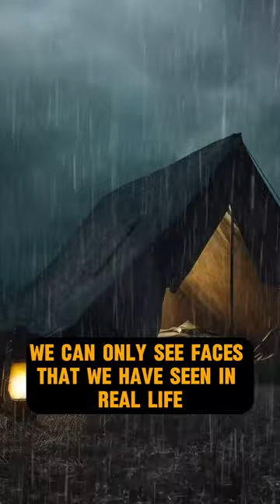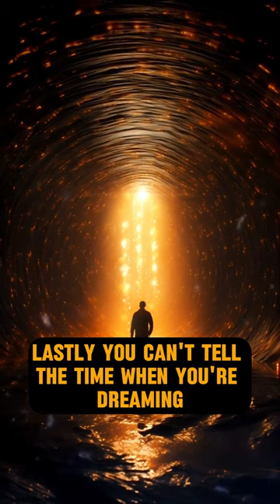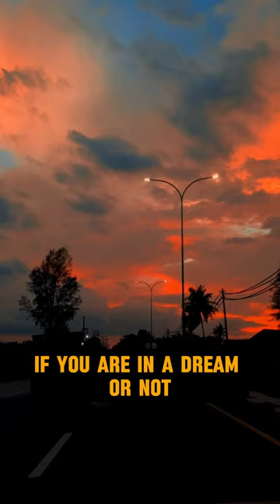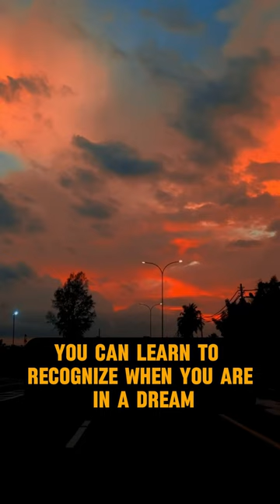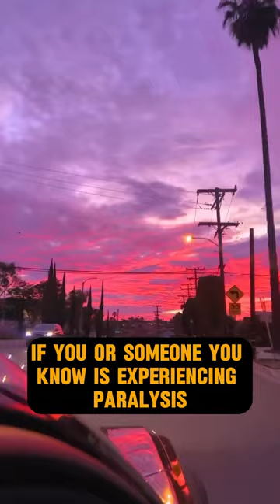The Most Disturbing Things Human Beings Dreams About!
Discover the hidden mysteries, unravel the enigmatic landscapes, and unlock the secrets that lie within your dreams. Prepare to be captivated as we delve into the fascinating realm of dream exploration, where every night holds a new adventure and every dream unveils a new truth.
Dream Exploration Subconscious Journey Unlock Your Dreams Dreamland Adventures  Discover Your Dreams Dream Mysteries